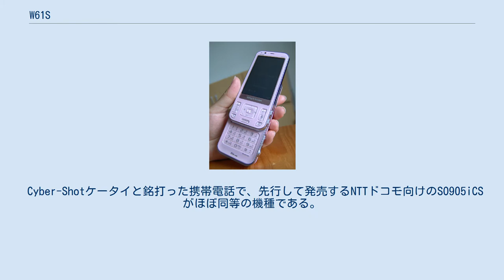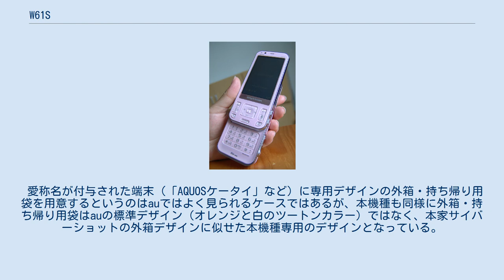W61S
Cyber‐shotケータイ W61S（サイバーショットケータイ ダブリュ61エス）は、ソニー・エリクソン・モバイルコミュニケーションズ（現：ソニーモバイルコミュニケーションズ）が日本国内向けに開発したauブランドを展開するKDDIおよび沖縄セルラー電話のCDMA 1X WIN対応携帯電話。
 Cyber-Shotケータイと銘打った携帯電話で、先行して発売するNTTドコモ向けのSO905iCSがほぼ同等の機種である。
au向け携帯電話のカメラ機能としては初めての光学3倍ズームや、顔検出オートフォーカスが採用された。
同じソニーエリクソンのW54Sと同じく、auの新プラットフォーム「KCP+」を採用し、高速通信規格EV-DO Rev.A等に対応している。
 兄弟機 SO905iCSとの相違点 また、SO905iCSはカメラのレンズカバーの開閉でカメラ機能の起動や終了が可能だが、W61Sでは自動レンズカバーを備え、カメラ起動や終了操作に連動して自動でレンズカバーが開閉する。
 愛称名が付与された端末（「AQUOSケータイ」など）に専用デザインの外箱・持ち帰り用袋を用意するというのはauではよく見られるケースではあるが、本機種も同様に外箱・持ち帰り用袋はauの標準デザイン（オレンジと白のツートンカラー）ではなく、本家サイバーショットの外箱デザインに似せた本機種専用のデザインとなっている。
 ほか